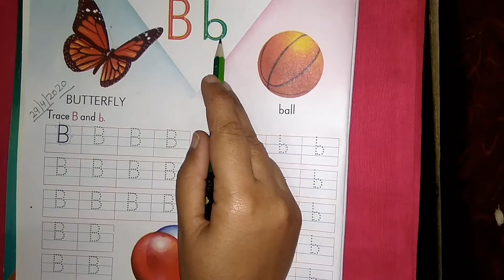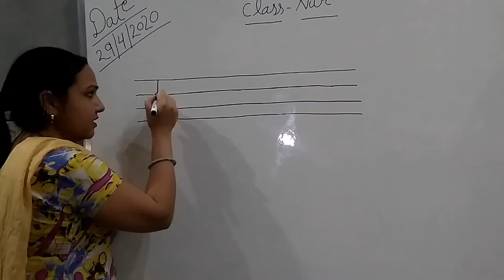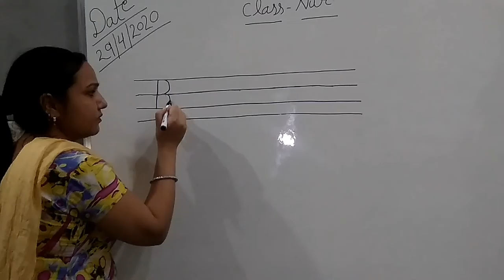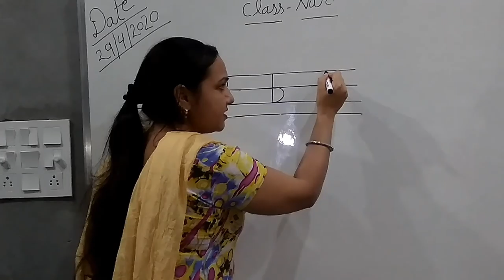English work of nursery class 29.4.2020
Archana mam gold keys public school kairana